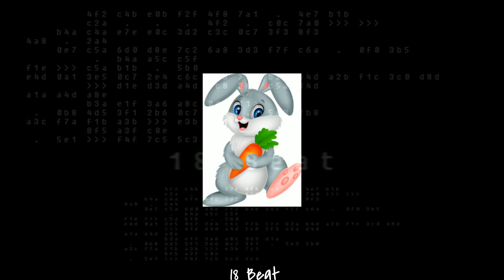Freestyle Hard Rap Beat | New Rap Hip Hop Instrumental 2022 | 18 Beat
Team - [SANGEET SHOOTER]

ROHIT SAINI

Old School
Boom Bap
90's Type Beat
90's Type Beat 2021
90's Type Beat Free
90's Instrumental
90's
Rap
Indian Beat
Indian Beats
Asian IndianType
Freestyle Beats
Type Beat
Freestyle

ROHIT SAINI
Official Credit - My Heart

Guri Studio Mp3 Speed Recognise

One Of The Great Music Producer Of The Future